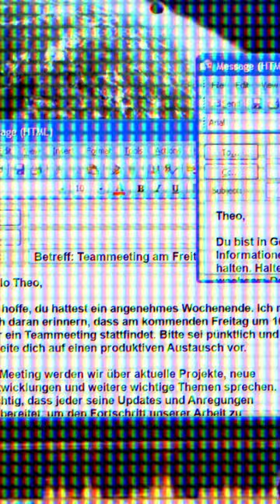Ablage Mord (Roman) Trailer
ABLAGE MORD ist der neue Roman von Simon Wasner, der am 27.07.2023 bei PIPER veröffentlicht wird.

Mord ist auch nur eine Frage der Übung! Eine schwarzhumorige, absurde Krimi-Komödie für Fans von Karsten Dusse, Ralf Hussmann und Tommy Jaud!

Damit seine Eltern ihn nicht enterben und rausschmeißen, braucht der antriebslose Mittdreißiger Theo dringend einen neuen Job. Dave, sein Kumpel aus Kindertagen, besorgt ihm eine Arbeitsstelle im Call-Center. Was genau er dort tut, weiß Theo zwar nicht so richtig, aber das stört den notorischen Faulpelz wenig. Auch nicht, als sich herausstellt, dass er direkt für das lokale Organisierte Verbrechen arbeitet. Denn wer fürchten muss, dass ihm WLAN und Mamas Mittagessen gestrichen werden, der schreckt auch vor Mord und Totschlag nicht zurück!